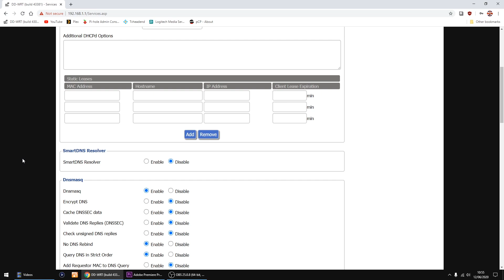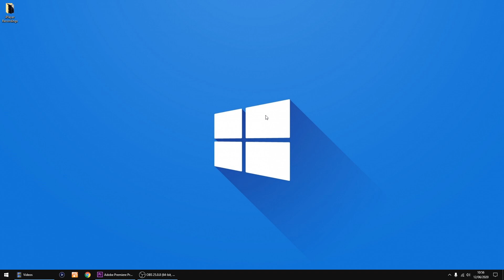DD-WRT DNS PiHole Settings Easy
Quick video showing how to setup DDWRT DNS to use PiHole

dhcp-option=6,Pi Address